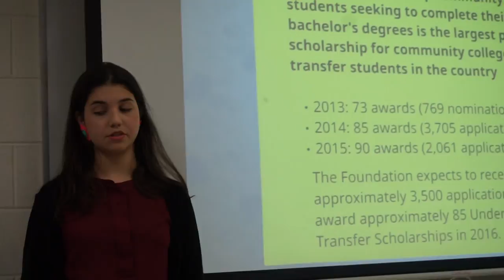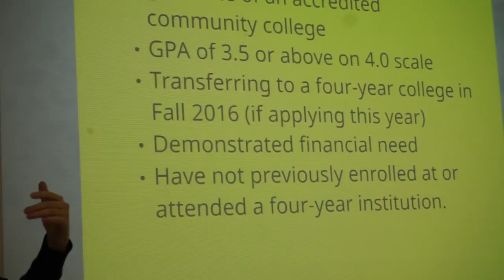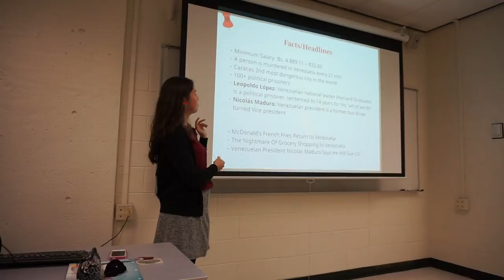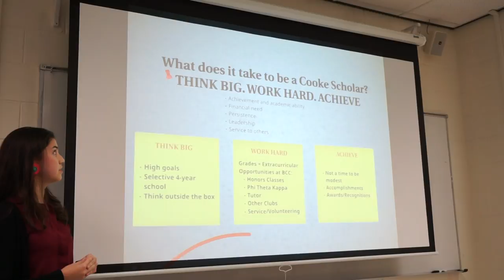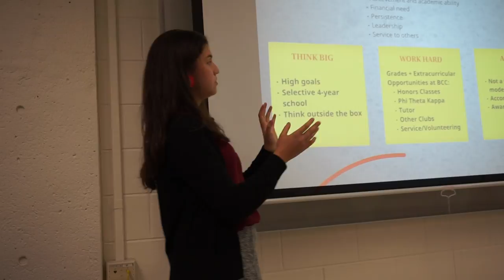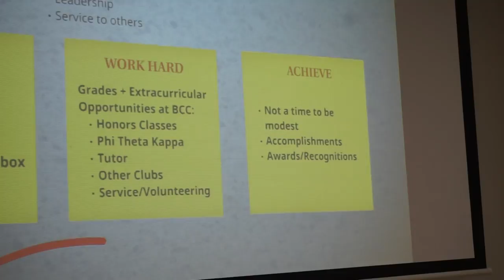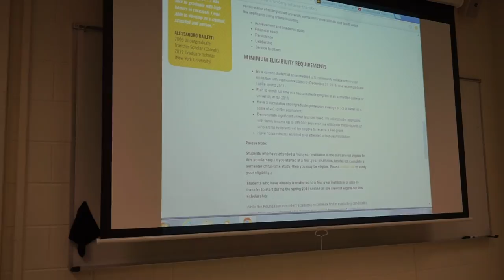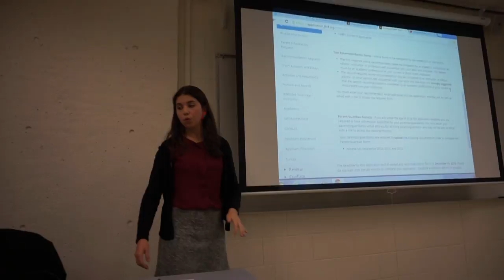Part 4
Maria De Abreu, A Stevens Institute of Technology student, alumna of BCC and Class Valedictorian in 2014, returns to the college to talk about the process of applying to the Jack Kent Cooke Foundation Scholarship